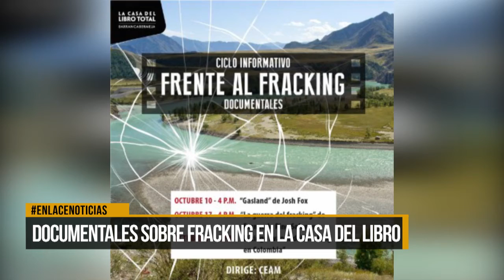Se proyectan documentales sobre fracking en la Casa del Libro